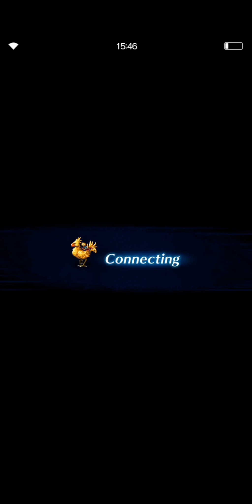FFBE - Bogeyman Nights LGD (All Objectives)|NV GL Sakura|Tifa|Sylvie